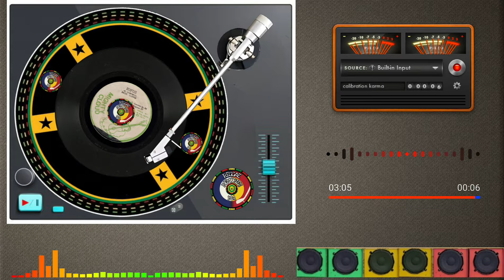Bros. Lloyd - Rufus (1979)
Artista: Bros. Lloyd (Sil Bell)
Selo: Mighty Cloud – none
Formato: Vinyl, 7", 45 RPM, Single
País: Jamaica
Lançado: 197
Gênero: Reggae
Estilo: Reggae, Dub